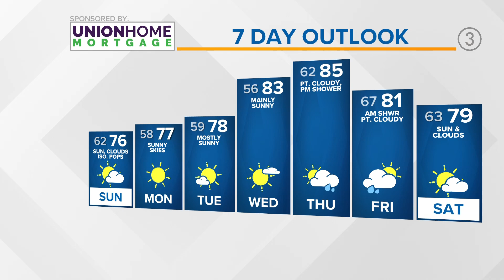Cleveland Weather: Refreshing air mass returns to Northeast Ohio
Your Cleveland weather forecast from 3News Meteorologist Jason Mikell:

An active Saturday morning with some random storms in the afternoon has done all but caused humidity to kick the bucket. For that, we're thankful. A cold front continues southward bringing in a northerly breeze and much more stable conditions.

Because of ridge is still in residence out west, we do run the risk of a pop-up or two on Sunday though this will be minimal. Sunscreen and sunglasses are two of the best accessories in the next few days with lots of sunshine and comfortable 70s to low 80s expected. Enjoy!